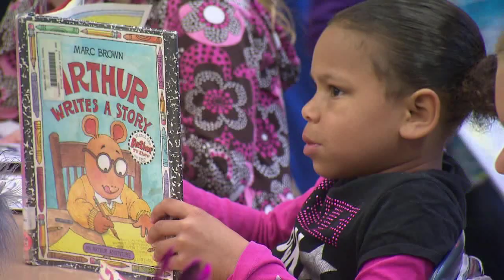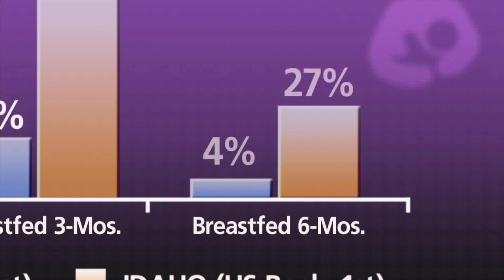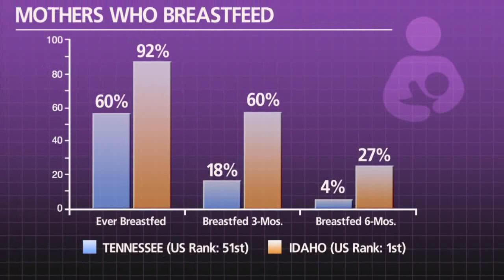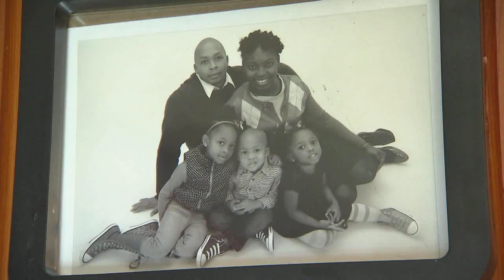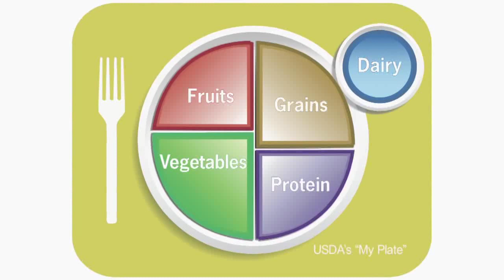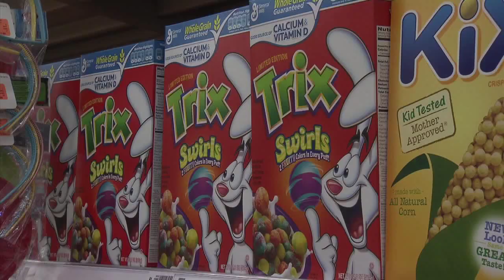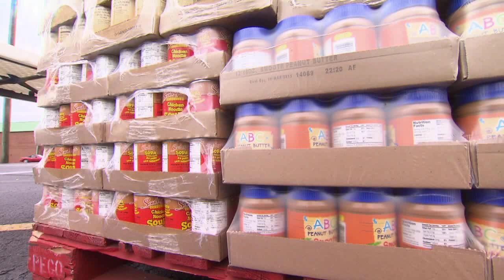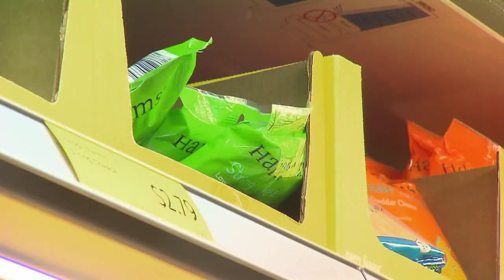Food | Children's Health Crisis | NPT Reports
What happens when children don't get enough healthy food?  And how do we know what is healthy to begin with?   In this episode of Children's Health Crisis, we'll look at our relationship to food and examine why we eat what we eat and how that affects the health of our children.

NPT Reports: Children's Health Crisis -- Food is the ninth documentary in Nashville Public Television's series on children's health.